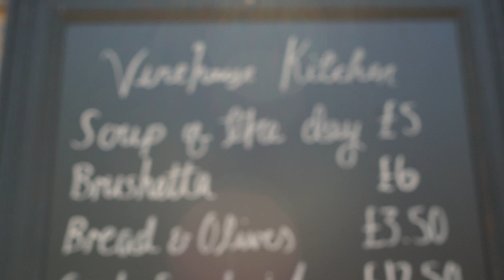Polgoon Vineyard Tour and Tasting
Enjoy an afternoon in Penzance, tasting wine, trying local produce and walking among the vines at Polgoon Vineyard and Orchard.